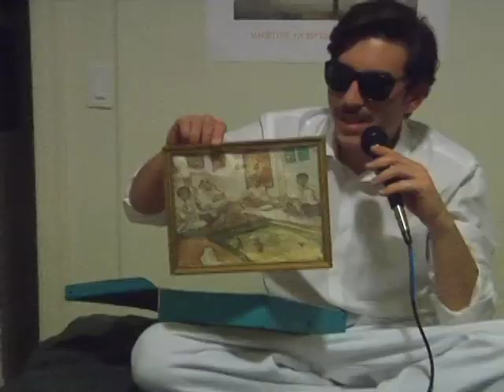Director Interview: seq.SO_FAR.mov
another test. MORE B-Roll to be added and AUDIO will be cleaned up